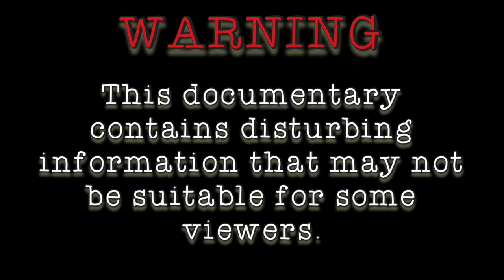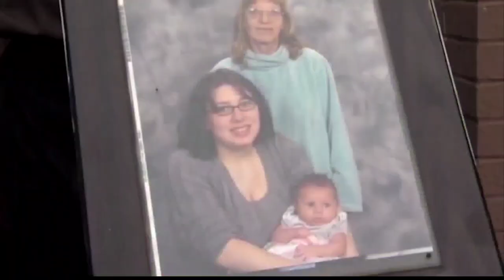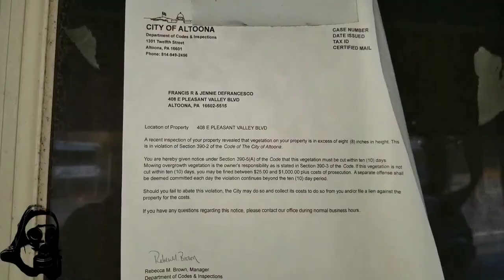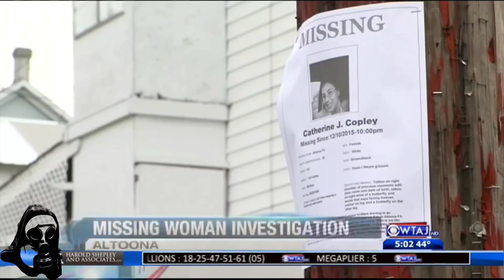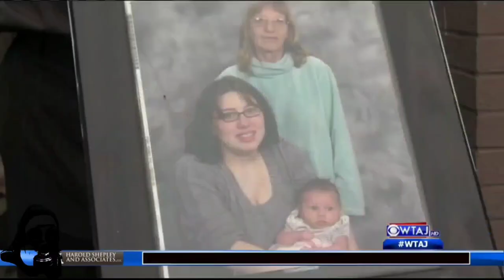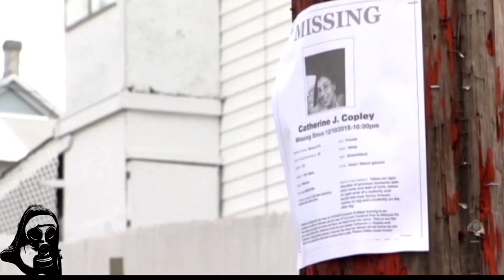The Vacant House Where Bodies Were Found [The Catherine Copley Case]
After a 5 year long case that all started when a woman disappeared from Altoona Pennsylvania, Catherine Copley's murder has been solved and the family can now begin to have some closure.